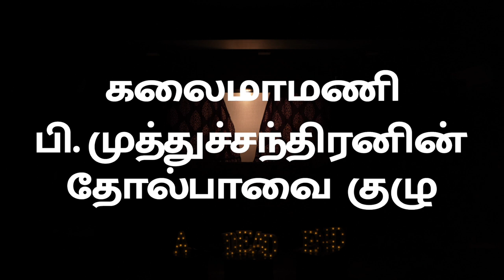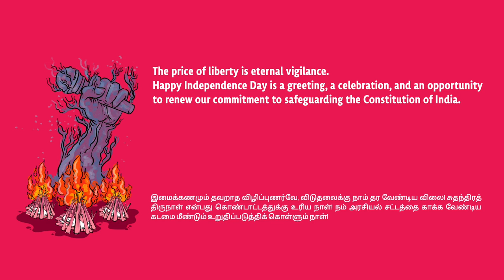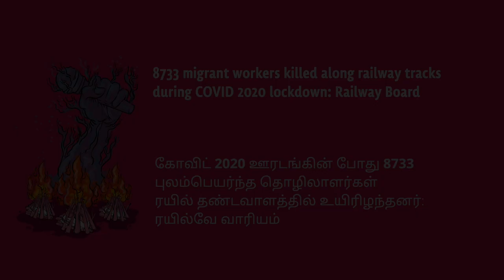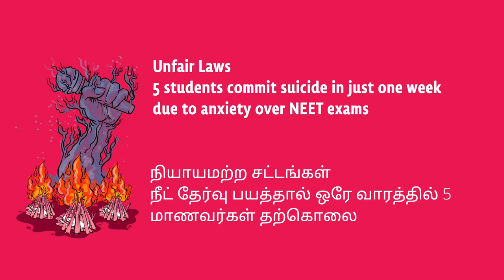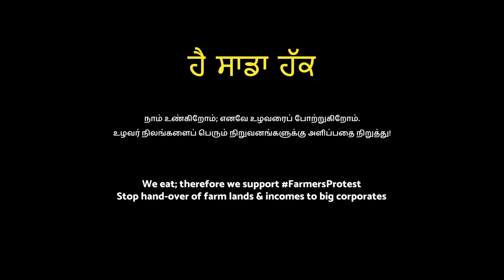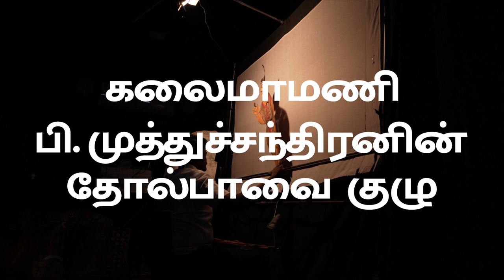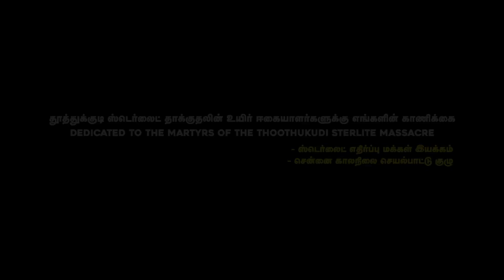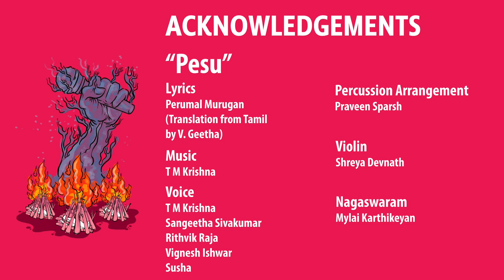KelviKoothu - A dirge for democracy (Justice Rocks)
The price of liberty is eternal vigilance. Happy Independence Day is a greeting, a celebration, an opportunity to renew our commitment to safeguarding the Constitution of India and a reminder that democracy survives only if citizens actively thwart moves to curtail freedom. Kelvi Koothu or Dirge for Democracy is that satirical, artistic reminder that a passive citizenry will herald the death of democracy.

Catch the fantastic artist line up of Gana Muthu, Muniammal, G. Isaivani, Kachha (Dholak), Citizens’ Choir, Kattiyakaari, Muthuchandran’s Tholpaavai troupe, Rithvik Raja and Praveen Sparsh at KelviKoothu.